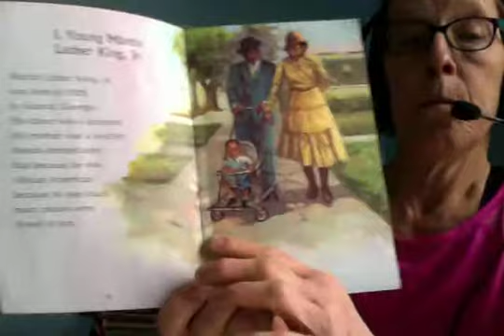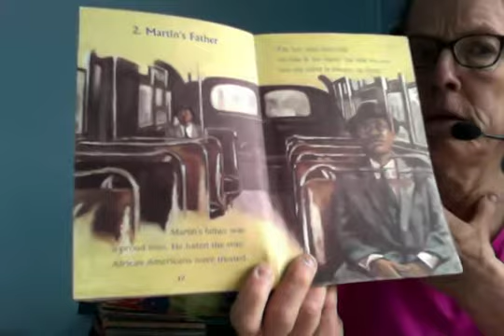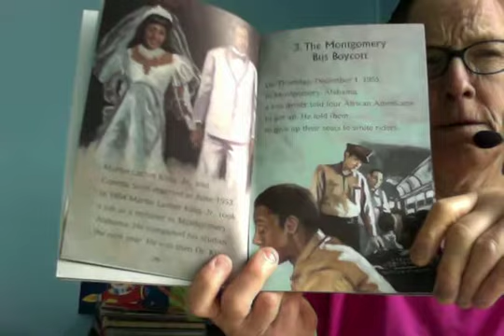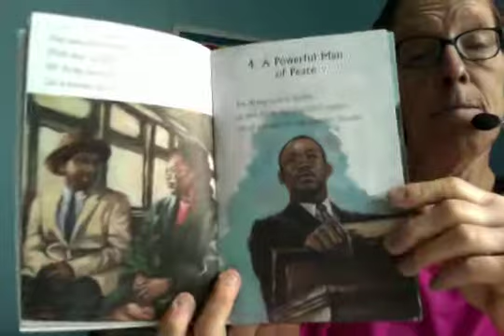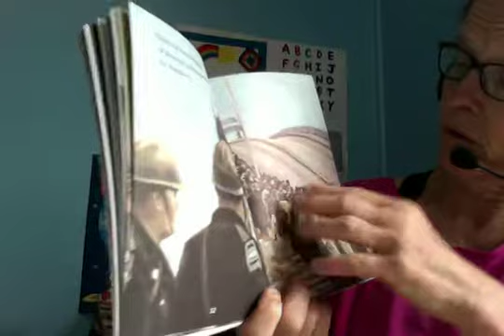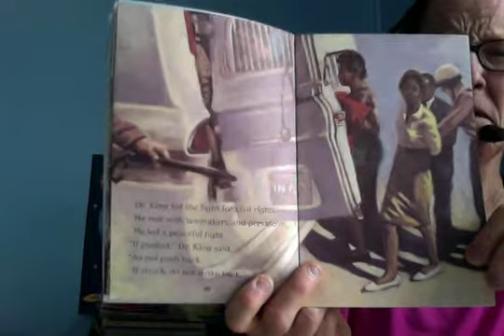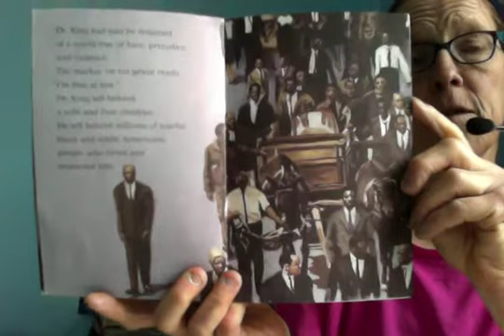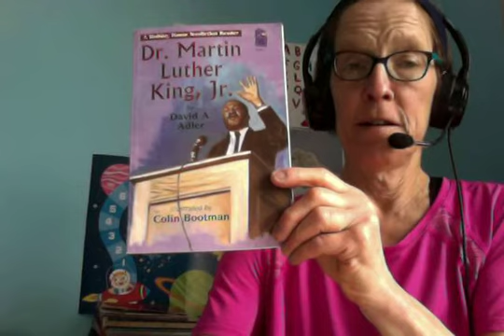Dr. Martin Luther King, Jr. by David A. Adler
Why do we celebrate MLK Day? The best book I have found for helping children learn about the life and works of Dr. Martin Luther King.